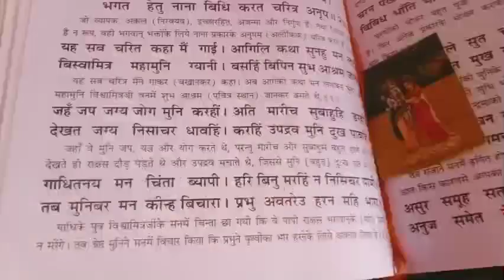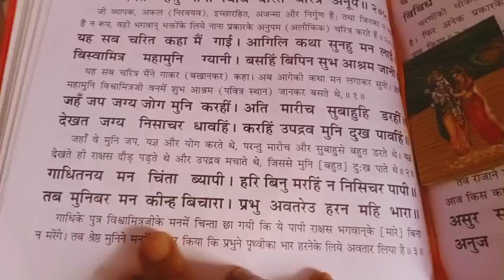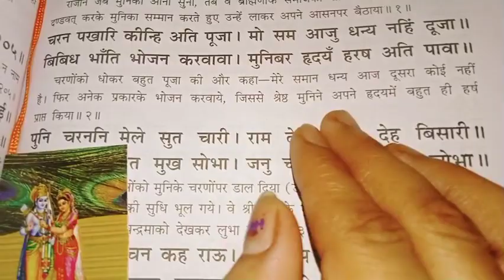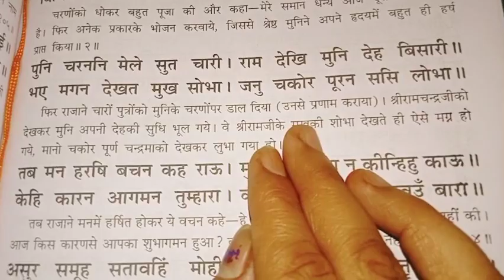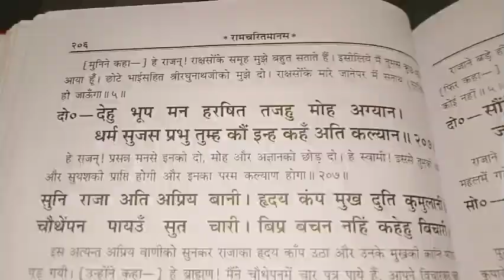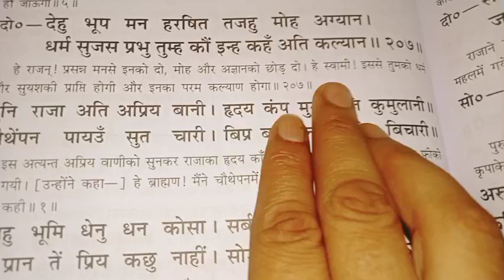Ramcharitmanas episode 80